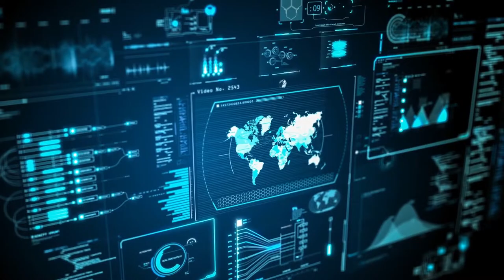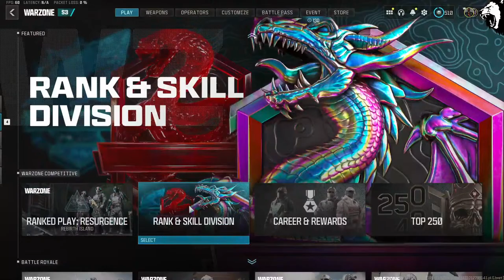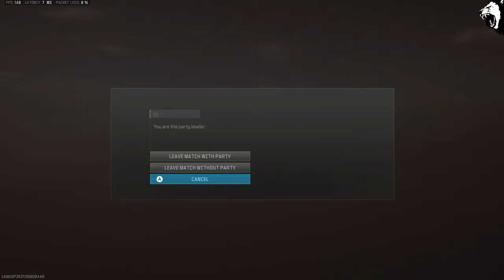High Trip Resurgence - Going after the Sloth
Resurgence and stuff like that...